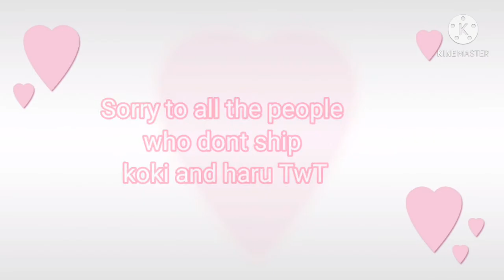Medicine Meme Me and my giant 3 weherewolves warning Some Koki x Haru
This is a Meme called Medicine Meme
 This meme is about my original Series called Me and my giant 3 weherewolves harus past AND WARNING SOME KOKI X HARU
Apps used:
Gacha Club
Ibis paint X
KineMaster
All the Artwork and Characters are owned by Me and mad by Me

Hope you enjoy/enjoyed the meme
Have a great day or night
Bye